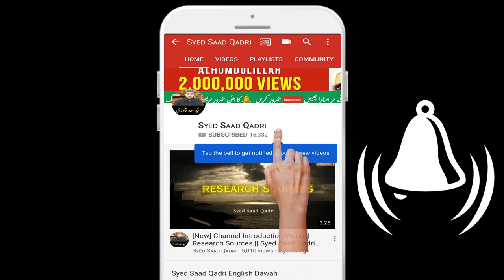Kafir ke Rooh kaisey Nikalte hai